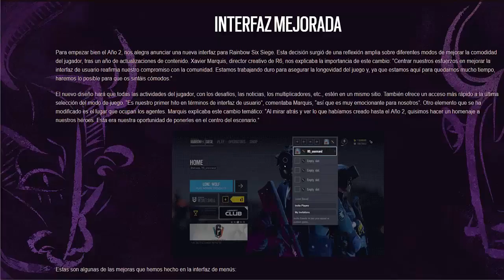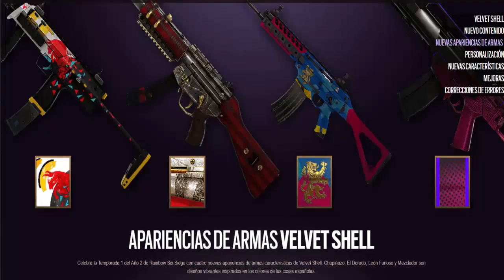NOTAS DEL PARCHE 2.1.0 o VELVET SHELL!! RAINBOW SIX SIEGE.